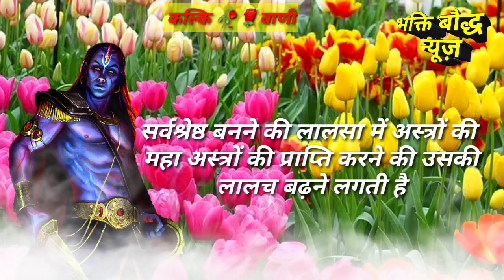Kalki Avtar Sandesh/कल्कि भविष्यवाणी/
About this video नमस्कार दोस्तो जय श्री कल्कि भगवान आज के इस वीडियो में कल्कि अवतार के उस उपदेश के बारे में बताया गया है जिसमें उन्होंने  बताया है कि आखिर इंसान कैसे लिख रहा है अपनी तबाही की तारीख

आप धन्य है कल्कि अमर वाणी सुन रहे है 🙏🙏🙏🙏

kalki avtar
kalki bhagwan
kalki puja
kalki avtar janm

kaliyug me kalki avtar
kalki bhagwan ka sandesh
Kalki Bhagwan Amar Vaani

कल्कि का संदेश, संसार की भलाई के लिए

वीडियो अच्छा लगे तो लाइक शेयर ओर कमेंट जरूर  करें, इस चैनल से जुड़े रहने के लिए वीडियो के नीचे लाल कलर के सब्सक्राइब बटन पर क्लिक कर बेल आइकॉन जरूर दबाएं

Note:- इस वीडियो में इंटरनेट ओर शास्त्रों के आधार पर दी गई जानकारी आपके सामने पेश की गई है आशा है आपको अच्छी लगेगी 🙏🙏

भक्ति_बोद्ध_न्यूज

The channel which entertains and educate you think you

Or Ghante Ka Batan Daba Len Jisse Es Chenal par aane vaale video ki notification aapko milegi bilkul free

Kalki Avtar Sandesh// इंसान ऐसे लिख रहा है तबाही की तारीख/ kalki Avtar// Kalki Updesh

भक्ति_बोद्ध_न्यूज